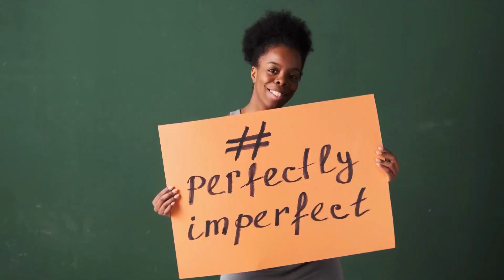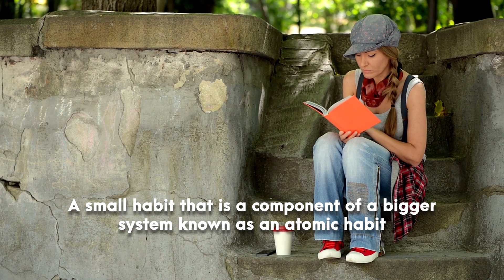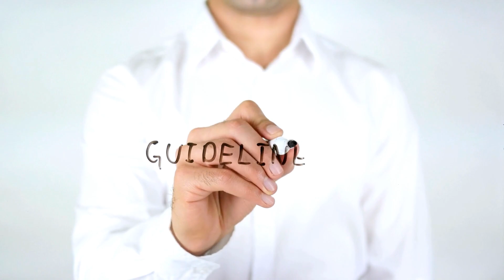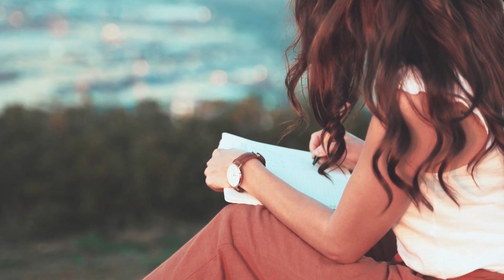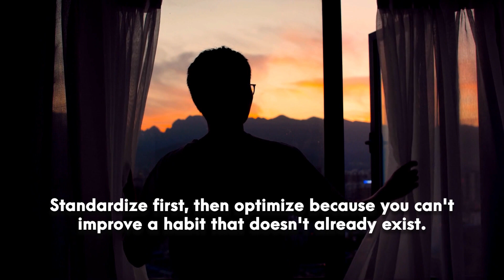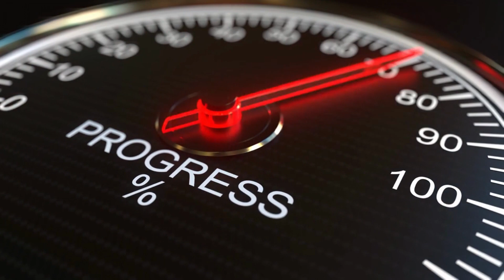SELF EVALUATION: How Tiny Changes Can Lead To Remarkable Results🤔👌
In this video, I'm talking about how to do self-evaluation and how to make tiny changes that can lead to remarkable results.

Self-evaluation is one of the most important tools you have in your tool belt as a professional and as a person. In this video, I'm sharing with you how to do self-evaluation and how to make tiny changes that can lead to remarkable results. Whether you're a beginner or an experienced professional, these simple tips will help you reach your goals and reach your potential!

KEY POINTS
0:00 Intro
0:39 The Power of Tiny Changes
0:54 The Habit
1:29 A Great Example
2:27 The Circle of Feedback
2:47 Behavior Change
3:19 The Four Principles For Better Habbit
3:50 Make it evident or obvious with the cue
4:53 Craving: Make it appealing or repulsive
6:59 Make it simple or challenging
8:15 Satisfying or unsatisfactory as a reward
10:46 Outro
SOCIAL MEDIA📱
Hi there! I'm here to add insight and give you financial education on personal finance.  I will include personal finance for beginners, how to budget your money, save more money, and the importance of getting out of debt!

Whether you are a business owner or just have an entrepreneur mindset, you will learn financial education tips, money management tips, how to take control of your money, and biblical money principles that will lead you to win the money game. No more being stupid with money!

The buck stops here once you learn personal finance tips that will create financial literacy that will teach you how to budget, make more money and become financially savvy!

📌 Are you interested in starting or scaling a YouTube channel, without having to show your face or becoming a traditional YouTuber?

📌 Sign up for Project Serenity using my link and learn how to multiply your net worth!